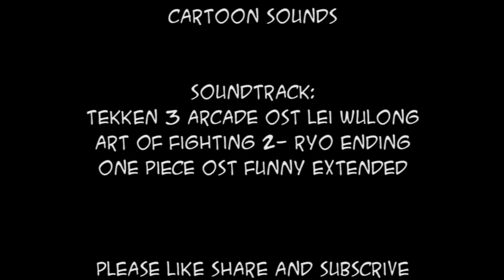Sidekick Team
A small video based on the the sidekick team from King of Fighters games

Animate by me

Story by LonerPhoenix